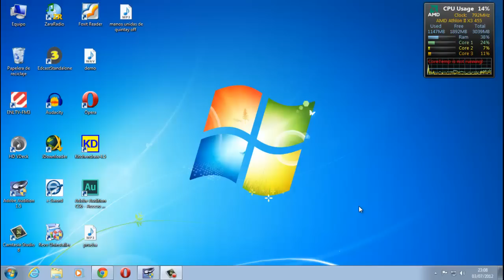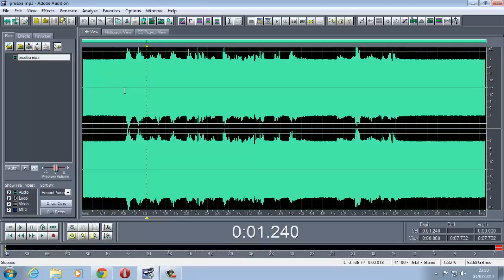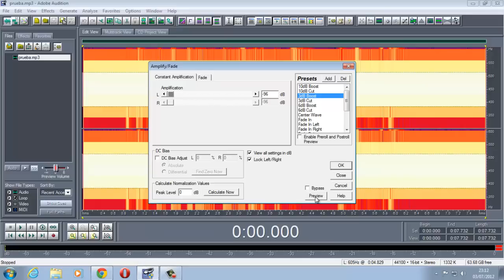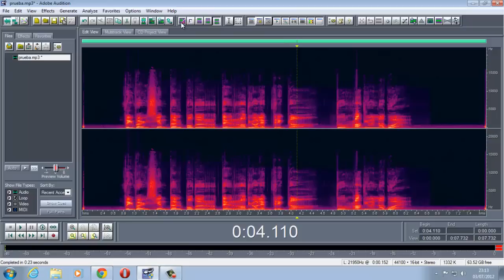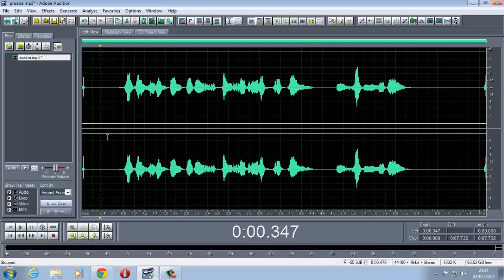tutorial adobe audition reduccion de ruido avanzada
una manera de reducir ruido avanzado en un audio muy sucio usando el adobe audition 1.5